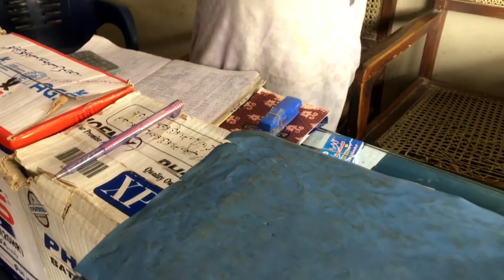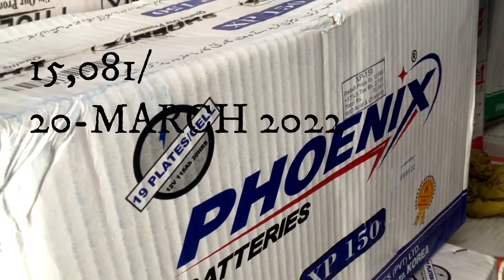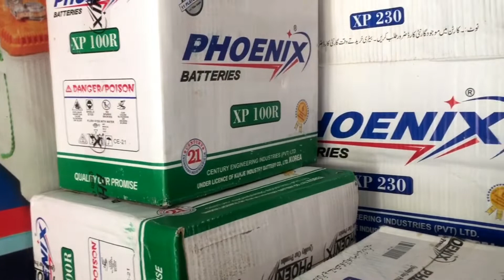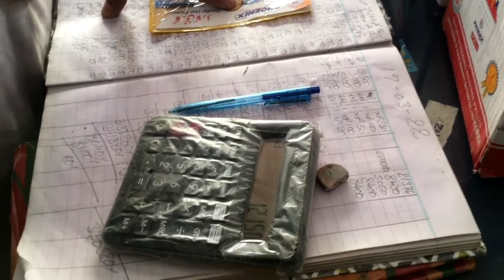Phoenix battery price in Pakistan 2022 | MARCH 2022 RATES | UNBOXING & REVIEW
Online free YouTube Channel for learning and enhancing your technical skill, as well as professional studies

phoenix battery price in pakistan 2022

ᴏɴʟɪɴᴇ ꜰʀᴇᴇ ʏᴏᴜᴛᴜʙᴇ ᴄʜᴀɴɴᴇʟ ꜰᴏʀ ʟᴇᴀʀɴɪɴɢ ᴀɴᴅ ᴇɴʜᴀɴᴄɪɴɢ ʏᴏᴜʀ ᴛᴇᴄʜɴɪᴄᴀʟ ꜱᴋɪʟʟ, ᴀꜱ ᴡᴇʟʟ ᴀꜱ ᴘʀᴏꜰᴇꜱꜱɪᴏɴᴀʟ ꜱᴛᴜᴅɪᴇꜱ.
ʜᴏᴘᴇ ʏᴏᴜ ꜰᴏᴜɴᴅ ɪᴛ ɪɴꜰᴏʀᴍᴀᴛɪᴠᴇ ᴀɴᴅ ᴜꜱᴇꜰᴜʟ. ᴀɴʏ Qᴜᴇꜱᴛɪᴏɴꜱ ᴏʀ ᴄᴏᴍᴍᴇɴᴛꜱ ᴀʀᴇ ᴡᴇʟᴄᴏᴍᴇᴅ.ᴛʜᴀɴᴋꜱ, ʙᴇᴄᴜᴀꜱᴇ ʏᴏᴜʀ ᴛɪᴍᴇ ɪꜱ ʀᴇᴀʟʟʏ ᴘʀᴇᴄɪᴀᴏᴜꜱ ꜰᴏʀ ᴍᴇ. ꜱᴏ ᴘʟᴇᴀꜱᴇ ᴅᴏ ꜱᴜʙꜱᴄʀɪʙᴇ & ꜱʜᴀʀᴇ. ꜰᴏʟʟᴏᴡ ꜱᴀᴀᴅɪᴛᴇʟɴᴇᴛᴡᴏʀᴋꜱ ᴏɴ ꜰᴀᴄᴇʙᴏᴏᴋ, ᴛᴡɪᴛᴛᴇʀ & ᴏᴛʜᴇʀ ᴀʟʟ ꜱᴏᴏᴄɪᴀʟ ᴍᴇᴅɪᴀ ᴘʟᴀᴛꜰᴏʀᴍꜱ @ꜱᴀᴀᴅɪᴛᴇʟɴᴇᴛᴡᴏʀᴋꜱ_ꜰᴀɴ_ᴘᴀɢᴇ